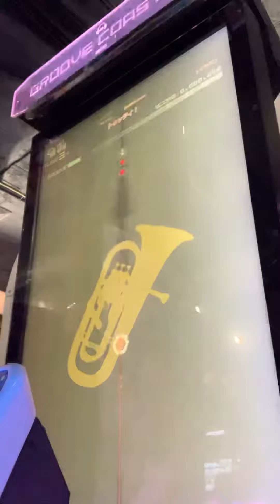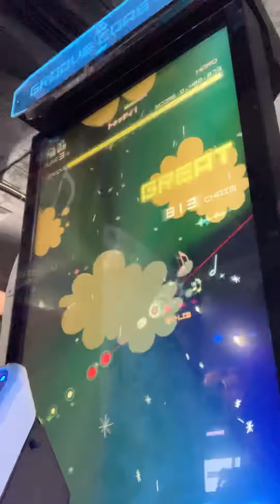【グルーヴコースター4EX】「トゥッティ！」HARD PERFECT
2019年11月4日、午前6時をもって削除された楽曲です。
僕はグルコスでこの曲に出会い、この曲で初神称号を狙った時期があったりととても思い入れの深い曲です。
この動画は完全なる自己満であり、永久保存版です。
これからも聴き続けます。
ありがとうトゥッティ、そしてさようなら…

Player：Retsu.
撮影日：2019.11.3(実質収録期間最終日)
撮影場所：プレイロットジョイ(東京都武蔵野市吉祥寺)